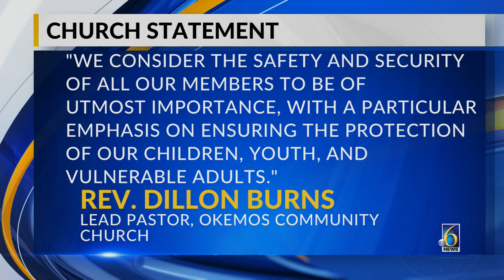LCC faculty arrest in child sex sting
Charged with 4 counts, placed on leave